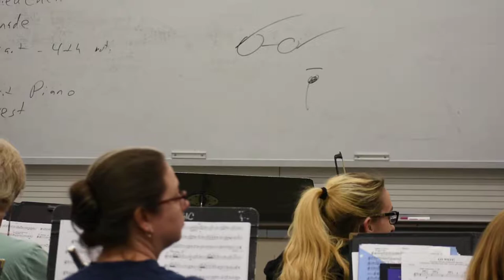Go West Conducting Week 5 Part 1